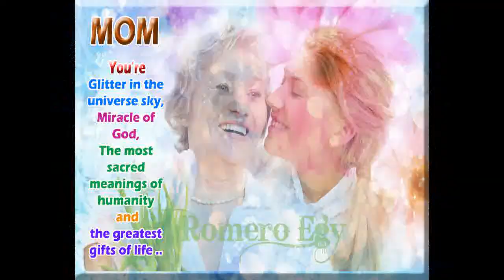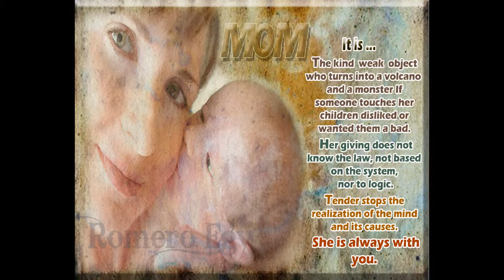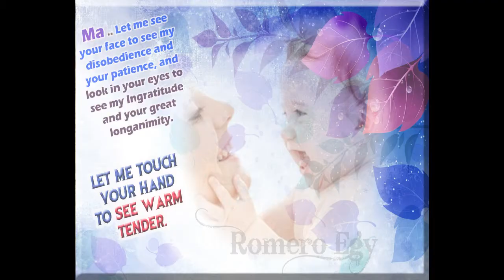Mum my angel I always love you never forget you thanks for every thing you do